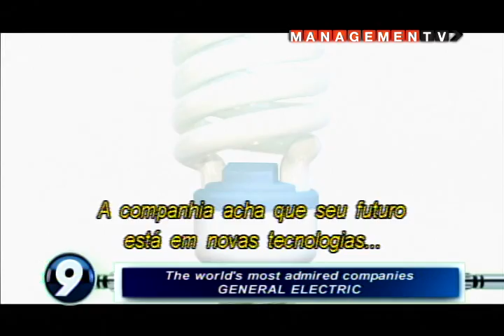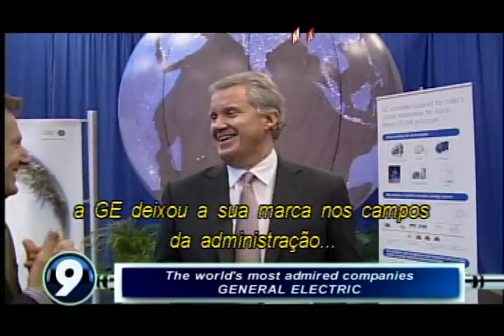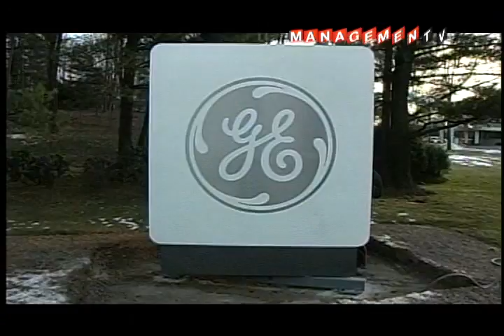Saiba qual é a 9ª empresa mais admirada do mundo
No programa, Ranking, os countdowns mais fascinantes lhe revelarão as informações das empresas, das pessoas e das organizações que encabeçam as listas mundiais das mais diversas disciplinas. Saiba qual é 9ª campanhia mais admirada do mundo.